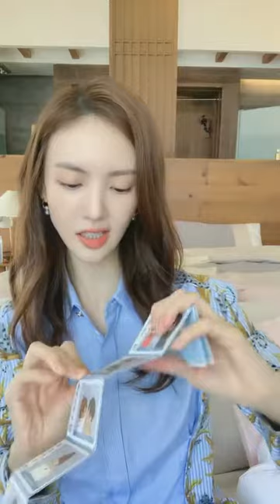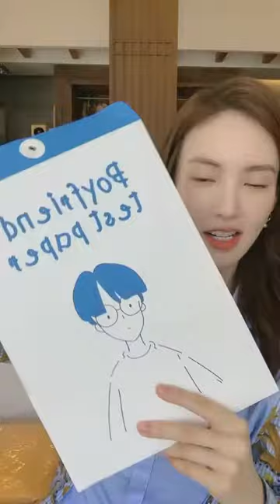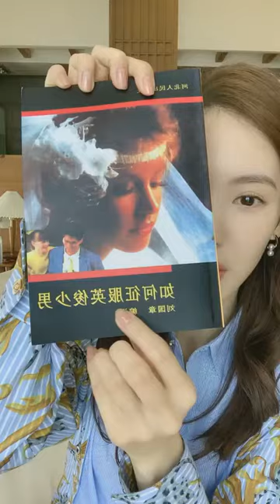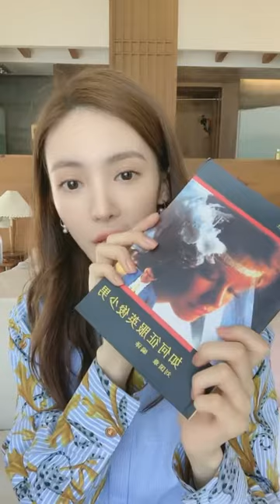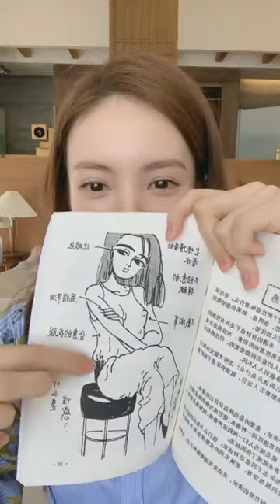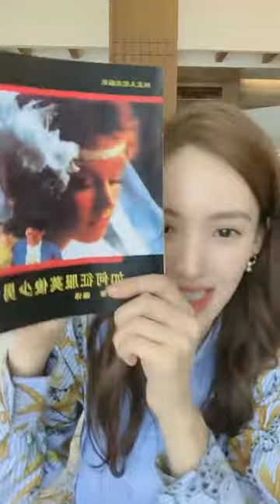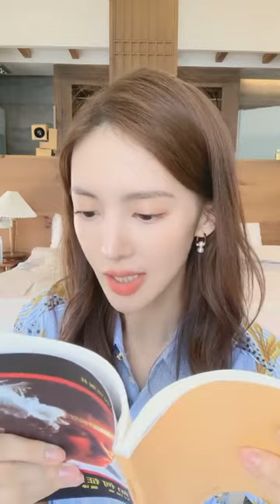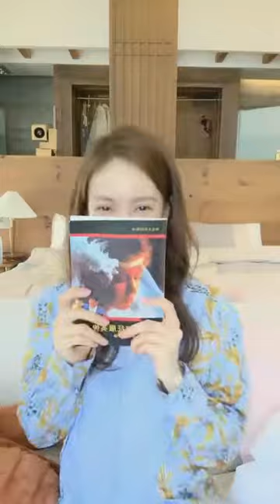20201027金晨直播